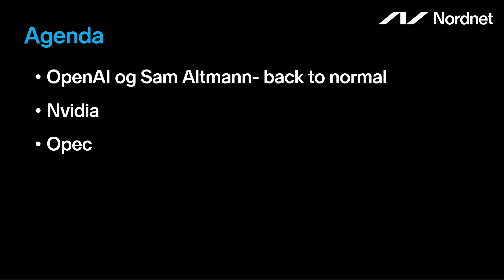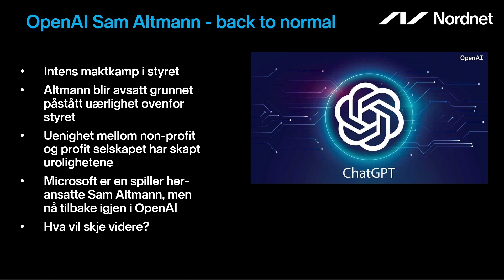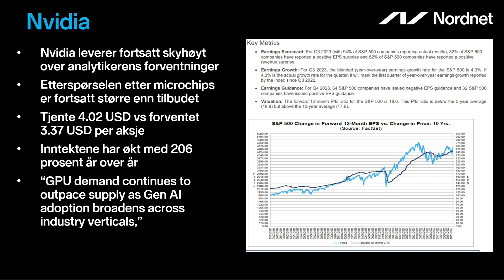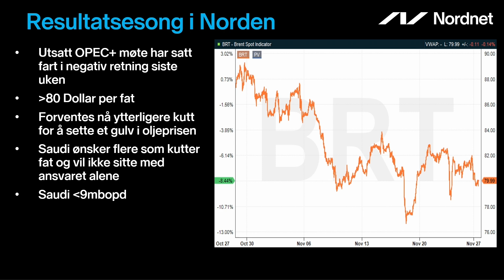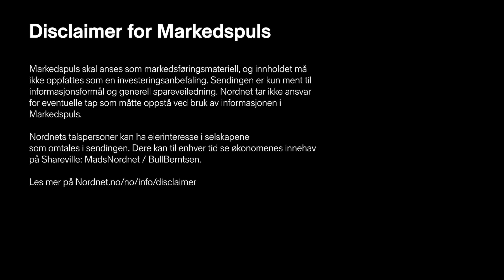Markedspuls - Nytt om OpenAI og OPEC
Mads og Roger følger opp nyhetene som kommer rundt OpenAI. I ukens episode tar de også for seg tallene fra OPEC samt NVIDIA.

Agenda:
00:00 - Intro
01:50 - OpenAI
10:03 - NVIDIA
14:17 - Oljeprisen